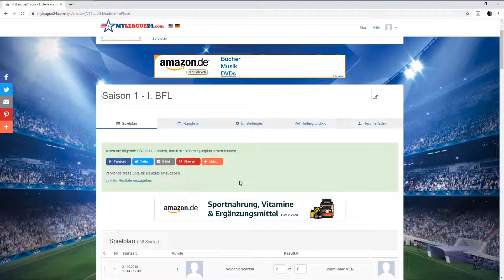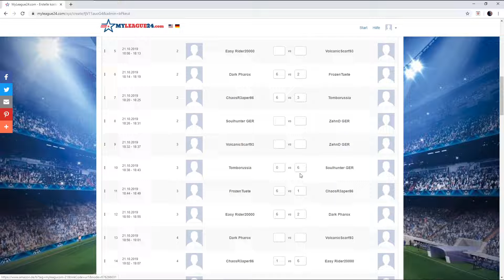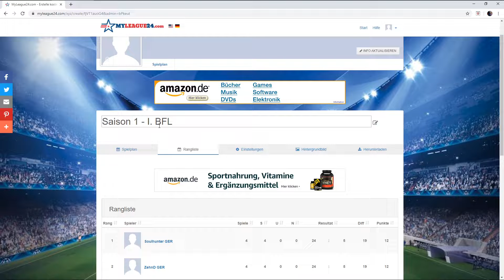I. BFL: Tabelle und Ergebnisse nach Woche 3/4